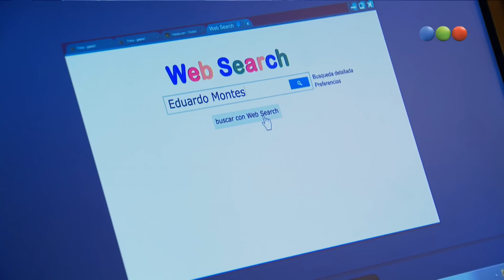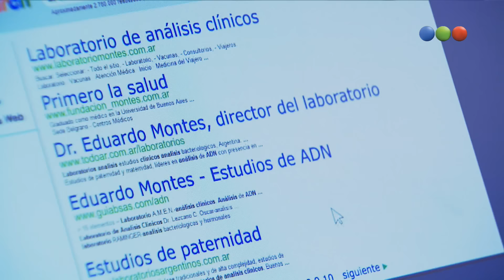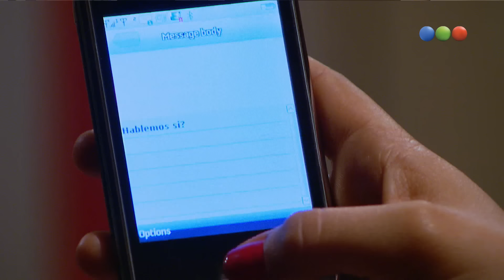Capitulo 09 - Dulce Amor